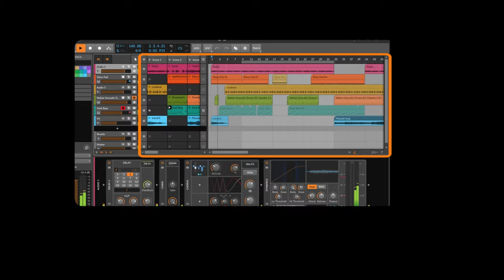Vault Ai-22HD 2x2 USB Audio Interface with 192kHz Recording and Bitwig 8-Track Bundle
Introducing the Vault Ai-22HD, an uncompromising audio interface with two high quality mic preamplifiers. With +48V phantom power, high-quality combo XLR inputs, all that is left for you to do is plug in and start recording. With a durable steel chassis and easy to use control panel, the Ai-22HD is built for years of use in any home setup or professional studio environment.

Bajaao
Video Credits: Video shot & edited by Vault